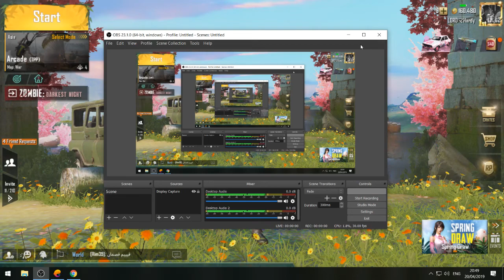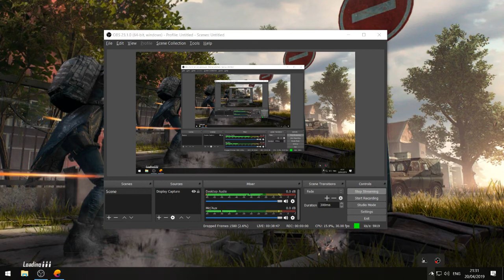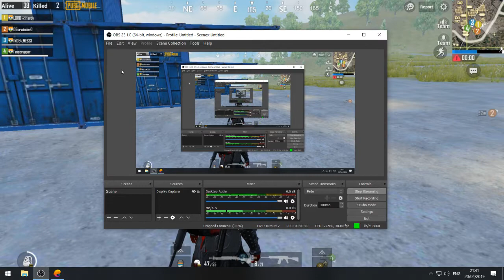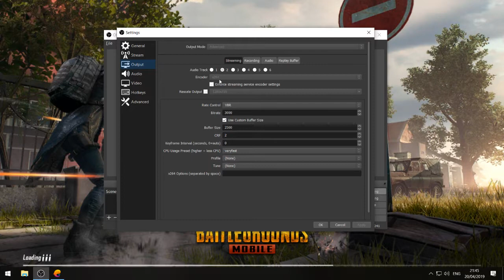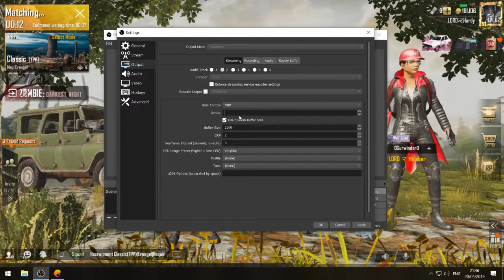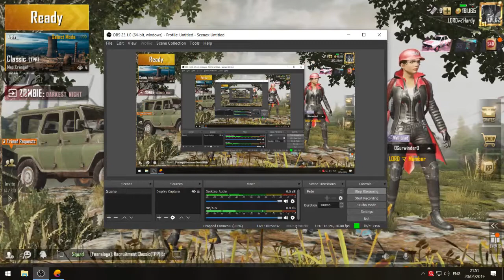Have fun | Enjoy the stream | New Version | Hardy Gaming